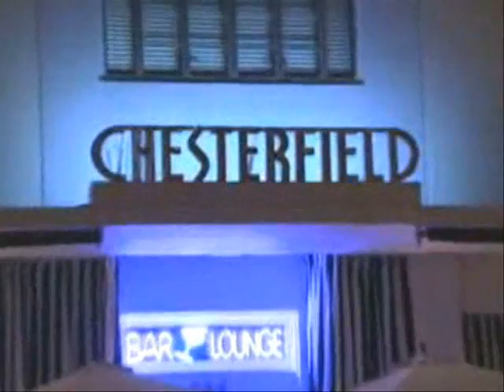I Love New York 2- Best Tailor Made and Buddha Moments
I love New York 2 is coming to the end.  Enjoy this collage of Tailor Made Buddha Moments made to Thais's song I Dont Need You.